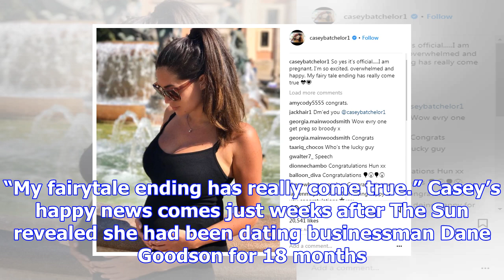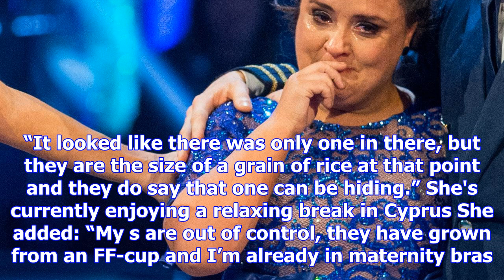Pregnant casey batchelor turns heads in a tight red dress on a night out in cyprus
CASEY Batchelor wowed on a night out in Cyprus with in this vibrant red dress. The mum-to-be proudly...